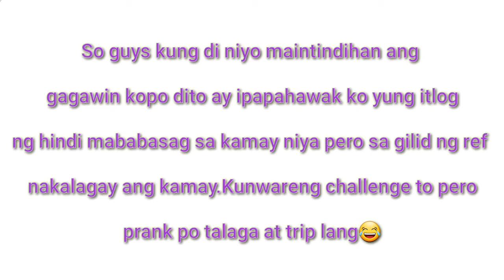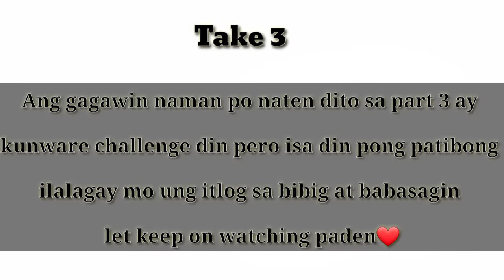bawal magpatak ang itlog/PRANK REVENGE (sobrang laptrip neto)